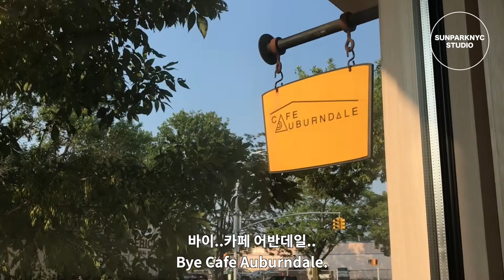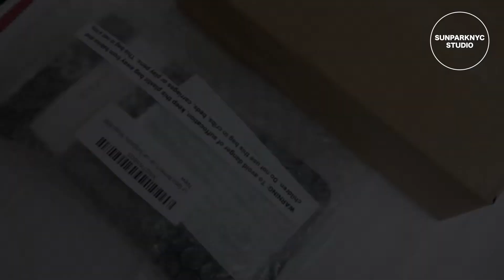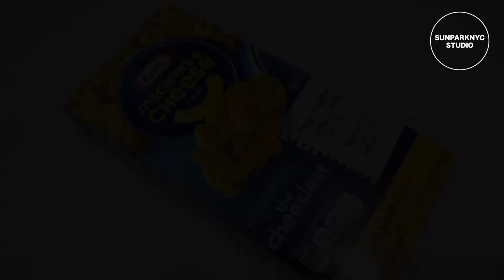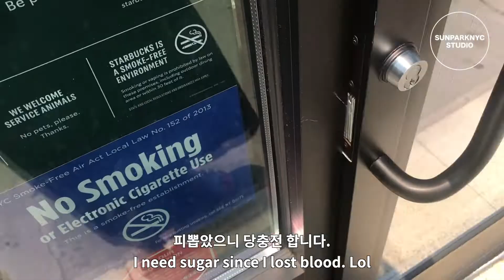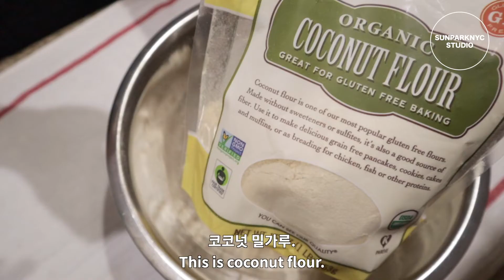🗽뉴욕 브이로그. 오랜만에 친구랑 삼겹살먹고 카페 수다, 르스펙스 선글라스, H&M 드레스 하울, 맥앤치즈, 요거트 파운드 케이크, 뉴욕 일상.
🗽뉴욕 브이로그

안녕하세요.
이번주는 1년도 넘게 못본 친구들을 만나, 밑반찬 푸짐하게 나오는 한국음식점에서 삼겹살도 먹고, (백신도 다 맞았겠다) 카페에서 마스크 벗고 커피도 마셨답니다.
저에게는 정말 힐링되는 한주였답니다.
저의 소박한 뉴욕 일상 기록을 담은 브이로그 재미있게 봐주셨으면 좋겠구요! 😊

(sunparknyc onlineshop 온라인샵 인스타그램)